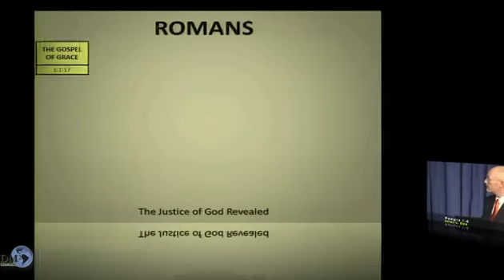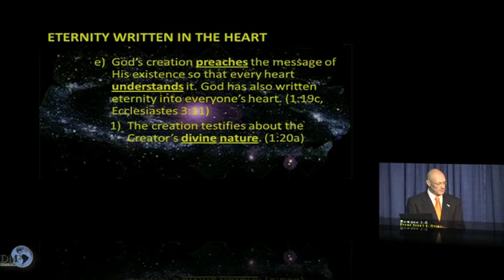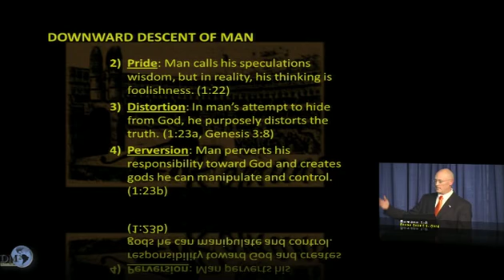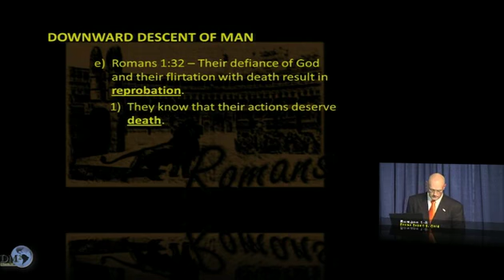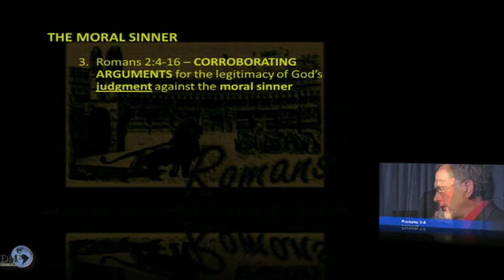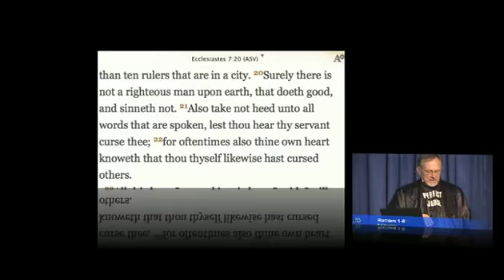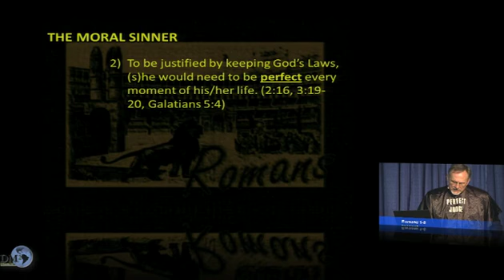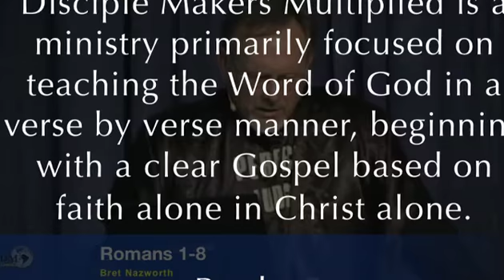rom1 8 02 12 11 16